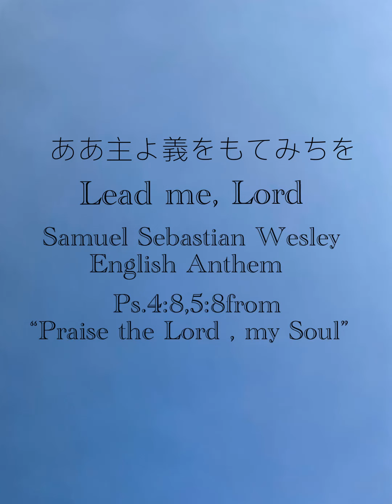ああ主よ義をもてみちを / Lead me, Lord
Samuel Sebastian Wesley
English Anthem
Ps.4:8,5:8
from”Praise the Lord , my Soul”

All Vocal Parts Song by あいこ
KORG KROME EX Played by あいこ